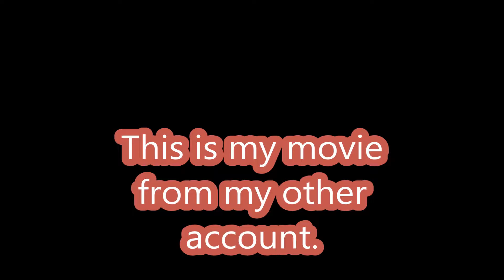Equilibrium - Music Video - Lansdowne - Drag Me Down 1080p60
Made Purely For Fun.